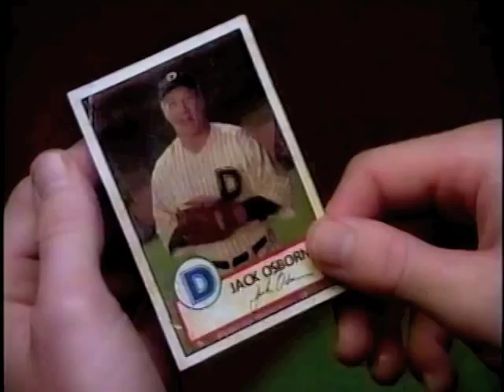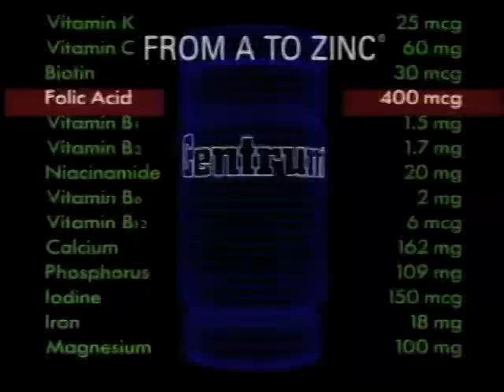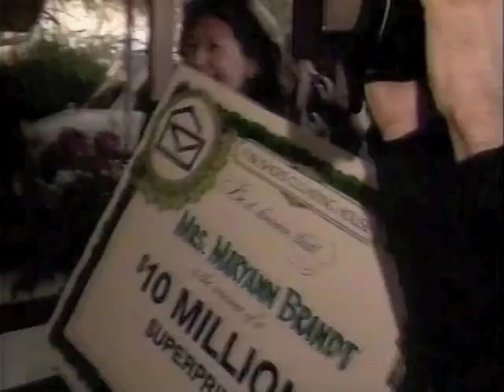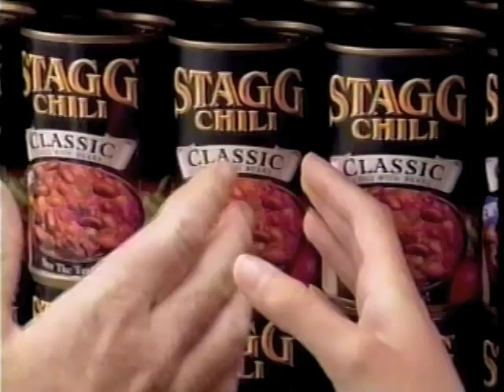Commercials Vol. 34 - January 1995 - Super Bowl XXIX - Phoenix, AZ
During the run-up to Super Bowl XLVIII on February 2, I will be posting commercial collections from a '90s Super Bowl.

The following commercials aired during Super Bowl XXIX on January 29, 1995.

1. Budweiser (Who doesn't remember this one?)
2. Principal Financial Group
3. Lincoln Continental  ("...cars known for their technology." *cue scene with tape deck*)
4. "Home Improvement" promo
5. Pepsi
6. Budweiser
7. Lee
8. Bud Light
9. Circuit City ("So you say you purchased this Walkman at Circuit City, but don't have a receipt to prove you bought it here, or what you paid? Oh well, here's some money back!")
10. Isuzu Trooper Limited
11. Taco Bell
12. Wilson
13. Soloflex
14. Primestar
15. Honda Odyssey
16. Honda Civic del Sol
17. Honda Odyssey
18. Centrum
19. Denorex
20. "Roseanne"/"Ellen" promos
21. "20/20" promo (What are the landlords not telling us? If some stranger comes up and says, "hey, can I get the keys to 2-D?" they'll just give them away?)
22. BankOne
23. Dodge Avenger
24. KNXV-15 News promo
25. Publisher's Clearing House Prize Patrol
26. Budweiser
27. "Extreme" promo (This show lasted seven episodes.)
29. America West
30. Stagg chili
31. KNXV-15 bumper